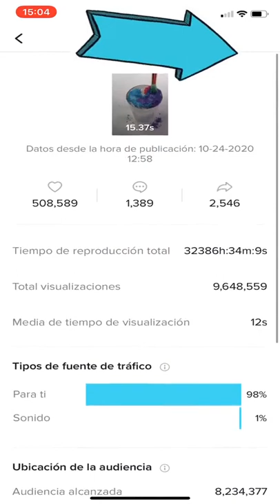Video Slime RELAX - ASMR - Satisfying Videos # (244)